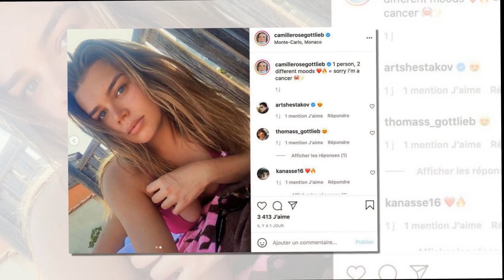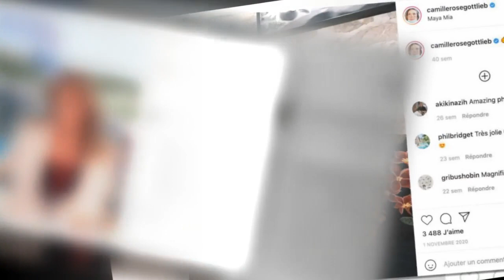Camille Gottlieb : la fille de Stéphanie de Monaco se dévoile très sexy en maillot de bain